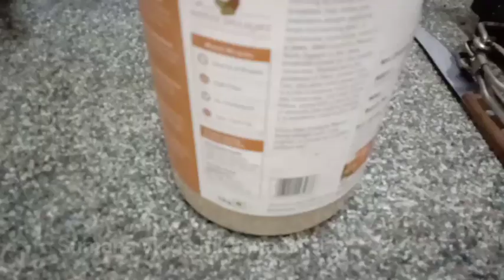ಸಿಂಪಲ್ ಗೌರಿ ಹಬ್ಬದ ಆಚರಣೆ / ಹಬ್ಬದ ಸ್ಪೆಷಲ್ ಕಿಚಡಿ ಕಾಯಿಹಾಲು Gowri Habba Celebration Kannada